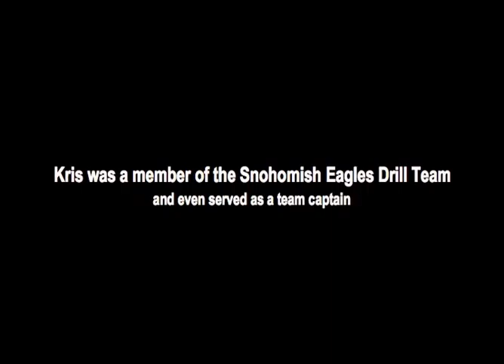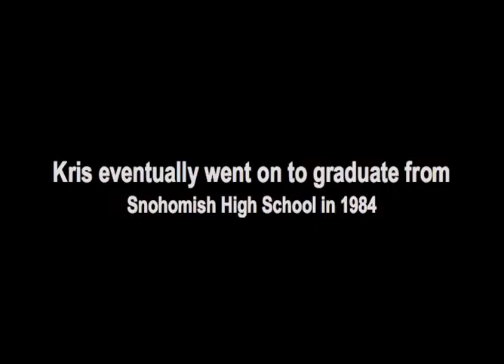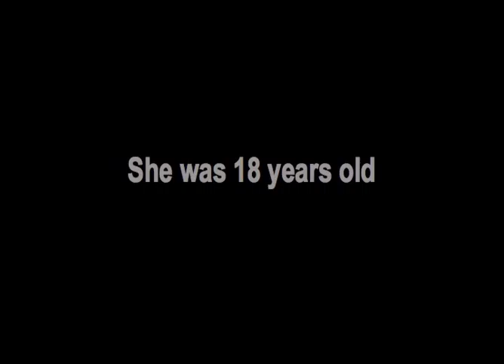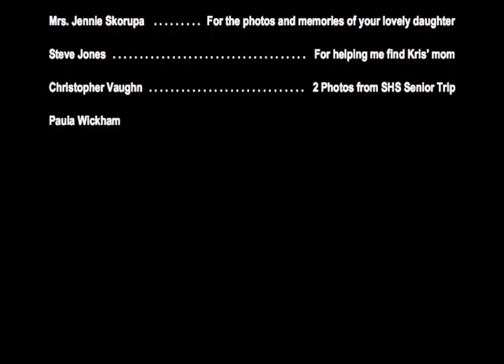In Memory: Kris Skorupa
I made this video to commemorate my dear high school friend Kris Skorupa.  3 Months after graduating Snohomish High School in 1984, while I was at Basic Training in the Army, she was tragically killed in a car accident.  May her memory live on.